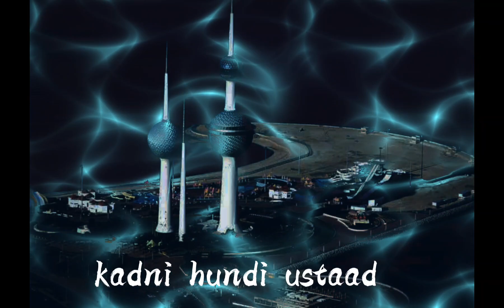fouji new Punjabi status shayeri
Description

Fouji Shayari Whatsapp Status _ Best Punjabi Shayari Whatsapp Status Video

 Punjabi whatsapp status song,
 Black background Punjabi status,
 new Punjabi status video, singga whatsapp status video, himmat sandhu status video, zorawar jatt himmat sandhu
 single boy whatsapp status video,
 attitude whatsapp status video,
 download Punjabi whatsapp status video
 r nait whatsapp status video, ranjit bawa status video, jassi Gill whatsapp status video,lycirs whatsapp status video,
 cute whatsapp status video, killer lines whatsapp status video, sad whatsapp status video, breakup whatsapp status video, marriage Whatsapp status video,
 mother whatsapp status video,
 father whatsapp status video,
 happy Father's day whatsapp status video,
 sikander 2 full movie, sikander 2 movie,
 status video, black screen, special boys attitude status, new Punjabi status, attitude status video

Arjan dhillon  whatsapp status video
Ds kon gabru da gutt fadlu ni baah fadn kise nu teri mai nhi dinda
Gutt arjan dhillon status video
Arjan dhillon status video
Arjan dhillon whatsapp status

Sad Shayeri, Romantic Shayari, Attitude Shayari, Love Shayari, Real Life Shayari, Bad Boy Shayari Best Punjabi Shayari Whatsapp Status Video